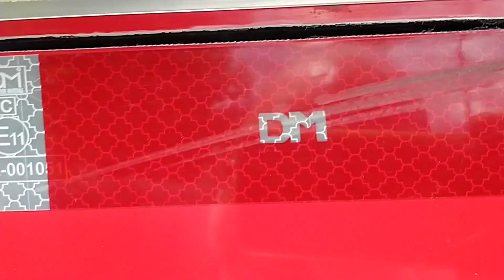fazendo o teste no mini trailer e mostrando tudo ,freio inércia aprovado.